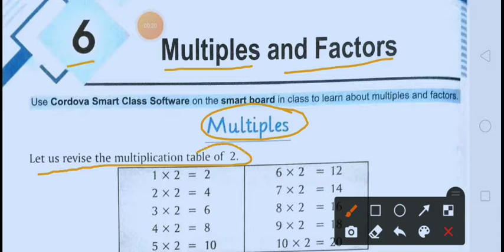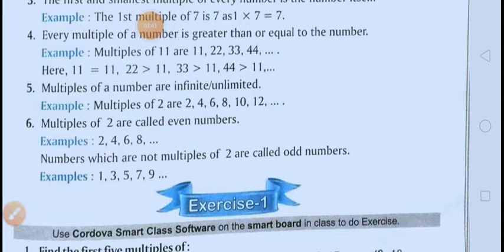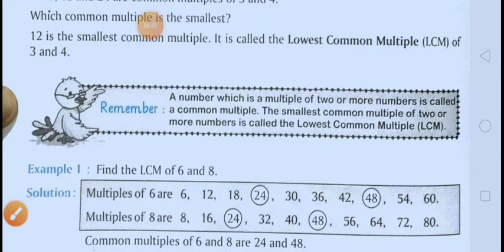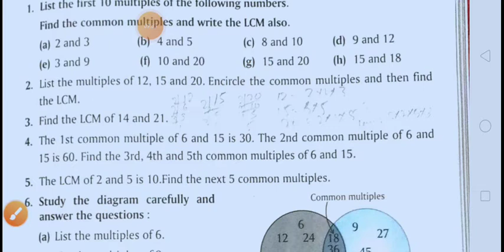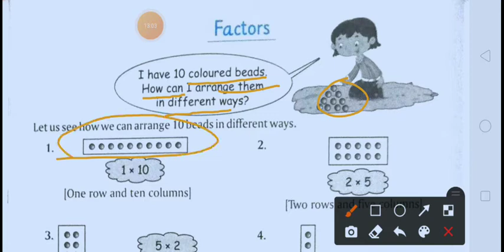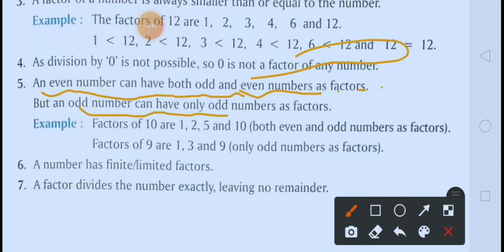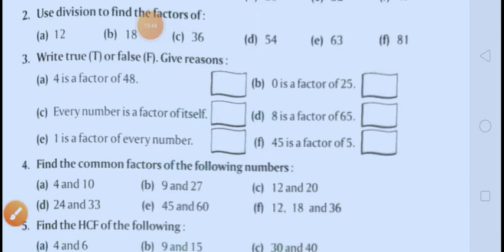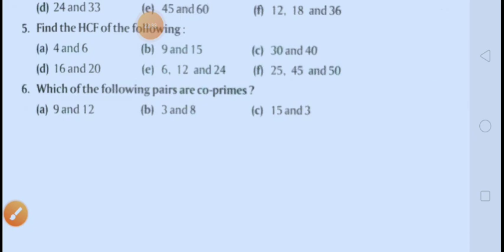Maths New Class:-4 Chapter:-6 by Aravind Sir